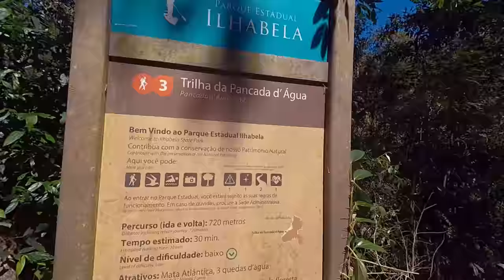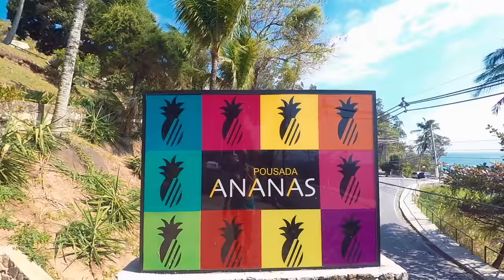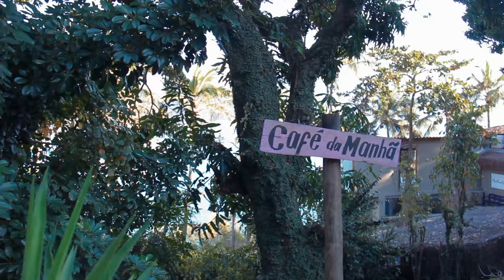VOU NADANDO | ILHABELA | VLOG #18 | Rodrigo e Beta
Final de semana passado fomos conhecer Ilhabela!!!